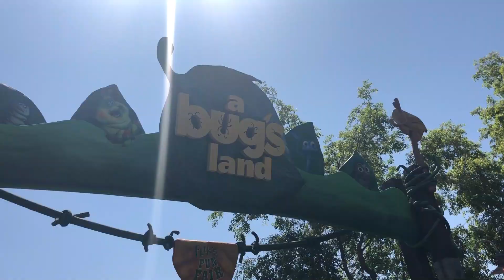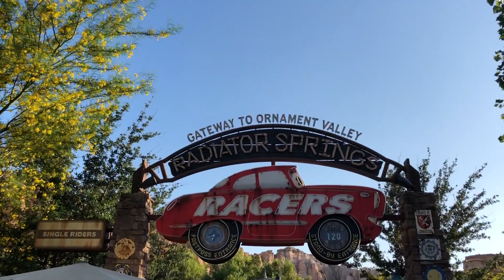Disney Cars McQueen Ride & Disneyland California Adventure Park!!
~ About Brothers R Us ~
Welcome to the most fun, family friendly and entertaining toy channel on YouTube. You will see tons of exciting toy episodes mainly focusing on Toy Lawn Mowers, Garbage Trucks and Hot Wheel TOY Car Videos. We have a lot of Lawn Mower Toys, from Little Tikes Gas 'N Go LawnMower, Fisher Price Bubble Mowers, to Home Depot Toy Mower and even real life Lawn Mowers. Brothers r Us also review tons of toys like Playdoh, Lego, Farm animals, Wiggle Ride-ons, Wrangler Jeep Ride-on toys from Fisher Price. We also have Surprise kinder eggs and lots of other surprise characters.